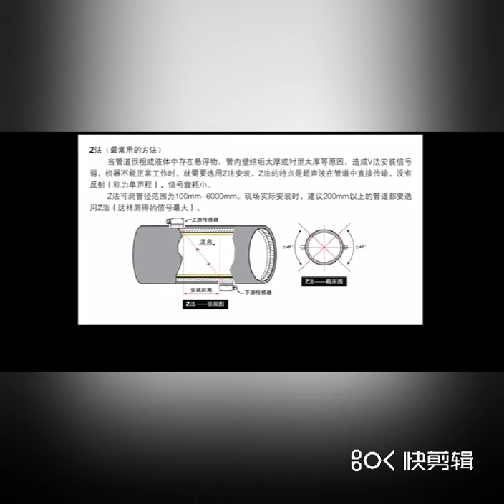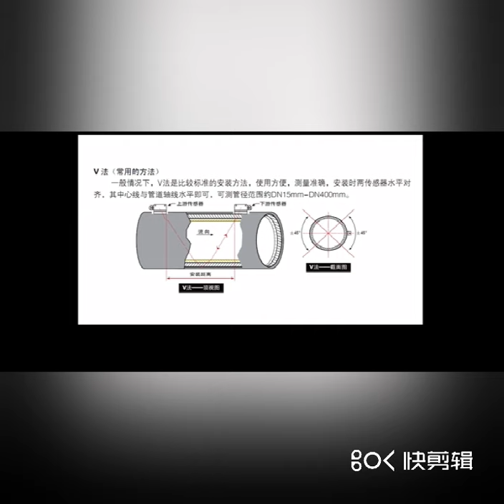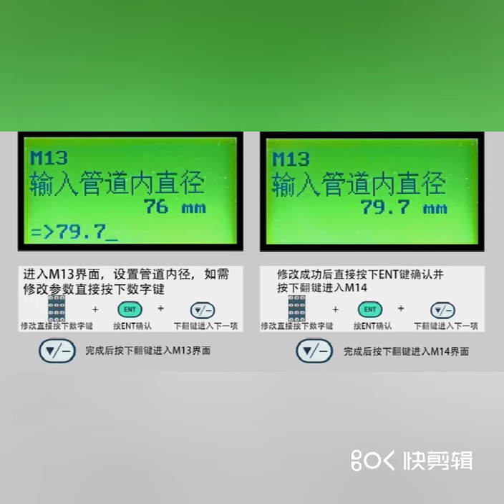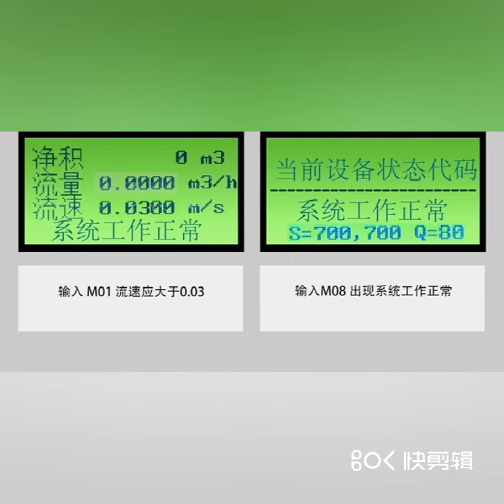024307 Ultrasonic Flow Meter Flowmeter